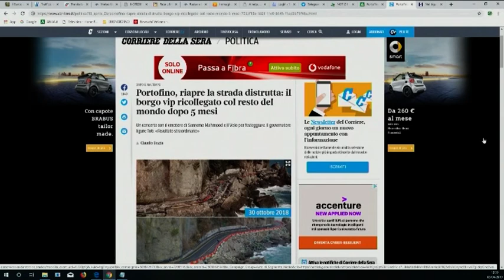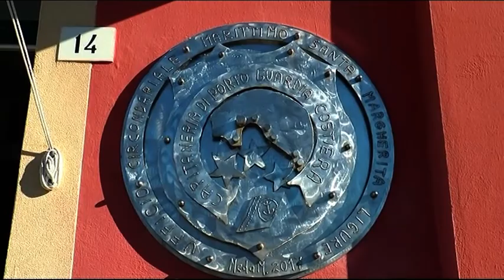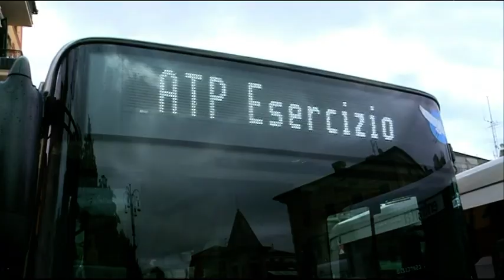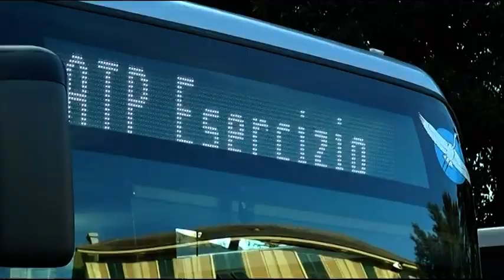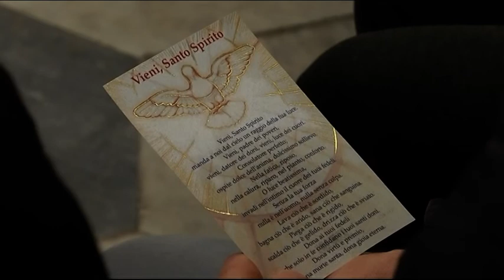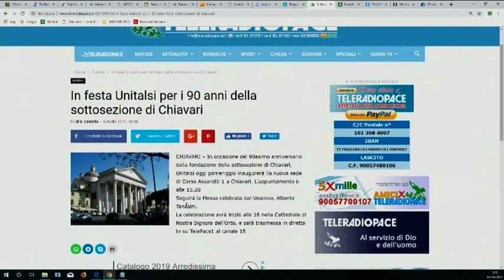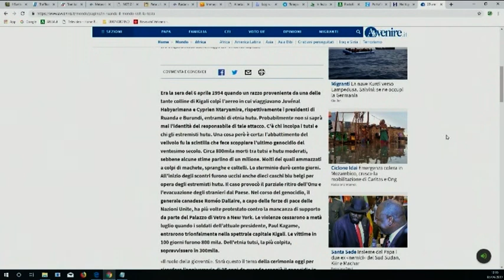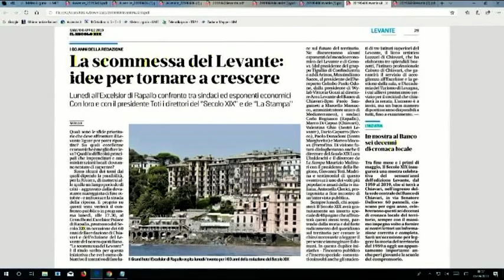TIGULLIOGGI ed del 06 04 2019